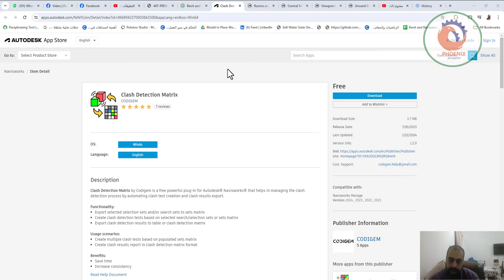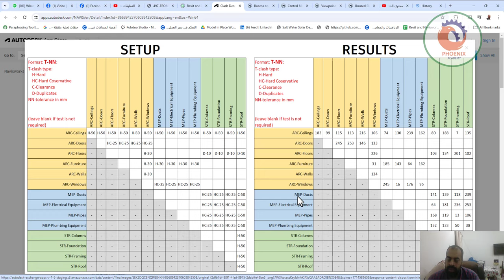Clash Detection Matrix اداة مجانية رائعة للنافيسوركس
Download Size:
1.7 MB
Release Date:
7/26/2023
Last Updated:
1/22/2024
Version Info:
1.2.0
Cust. Support:
Compatible with:
Navisworks Manage

❤️ روابط التواصل
✅ انستجرام